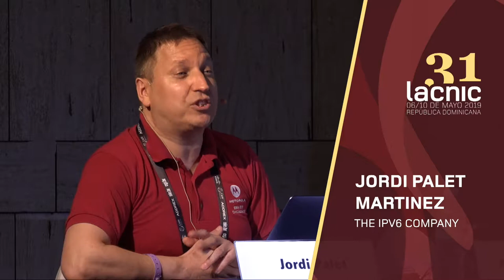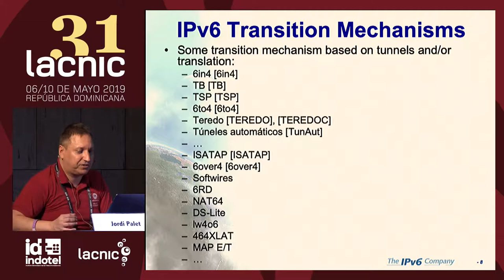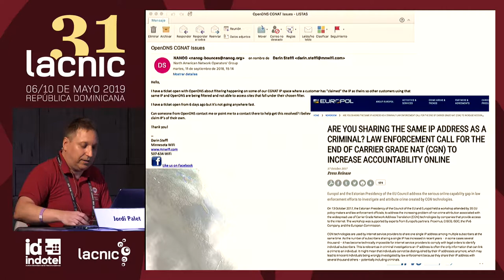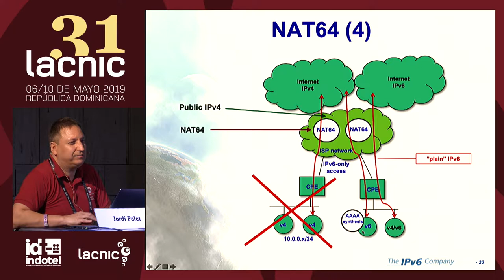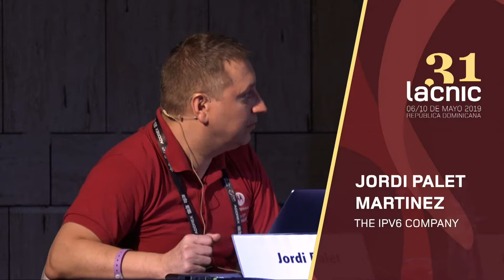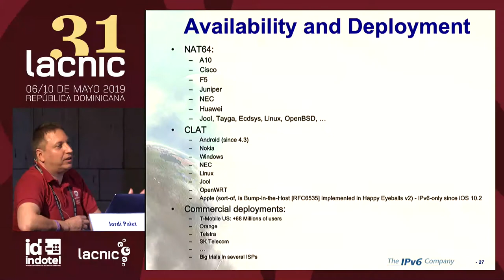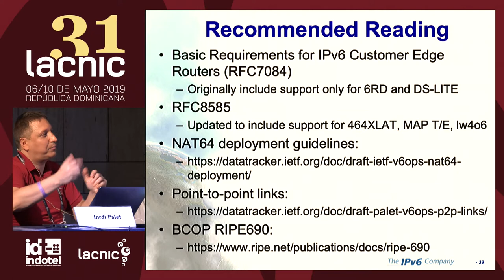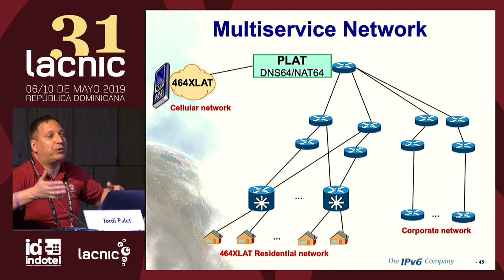Tutorial IPv6 avanzado parte 2